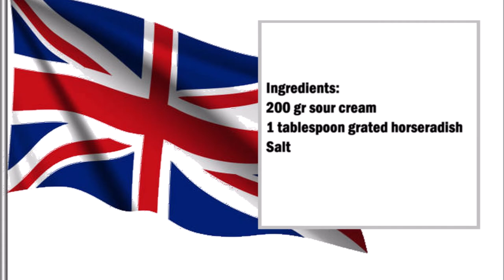British Horseradish Sauce / 英國辣根醬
English :
200 grams of sour cream
1 tablespoon of grated horseradish
salt

Grate the horseradish and then mix well with the sour cream, season with salt.

中文：
200 克酸奶油
1湯匙磨碎的辣根
鹽

將辣根磨碎，然後與酸奶油充分混合，加鹽調味。